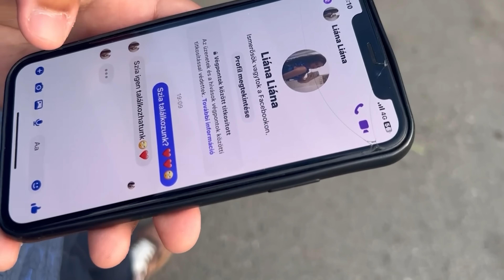Dadó Kincsó - Bazsi -Csak téged szeretlek- | Official ZGStudio video